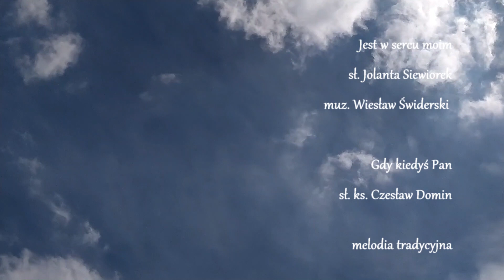Zespół Przemienienie Jest w sercu moim / Gdy kiedyś Pan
Pamięci Wiesława Świderskiego - Muzyka, Wiolonczelisty, Kompozytora, Aranżera i Przyjaciela.
Twórcy chrześcijańskiego zespołu wokalno-instrumentalnego "Przemienienie".